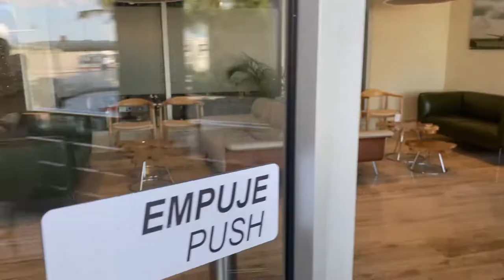Private Club Spotlight: Punta Cana Resort and Club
In this video Stephen Petasky tours some of the stellar amenities at the Punta Cana Resort and Club in the Dominican Republic. The cart paths at Punta Cana take you on perfectly paved trails all around the community – to golf courses (45 holes onsite!), tennis courts, pools and beach clubs, restaurants and a world-class spa.

For a peek at the VIP experience at The Punta Cana Airport and the history of this area, check out:

Steve is the CEO and Founder of The Luxus Group with offices in Canada, US and Italy. Over the last 15 years, Steve has been on a journey to help others find their "why" and discover how luxury vacation real estate can enrich their lives.

The Luxus Group is a luxury real estate and lifestyle company for people who want to connect their dreams, passions and investments.

00:00 – 00:20 Opening
00:20 - 1:00 Introduction
1:00 - 3:52 New-Age vs Legacy Clubs
3:52 - 6:45 Club Tour
6:45 - 7:51 Closing